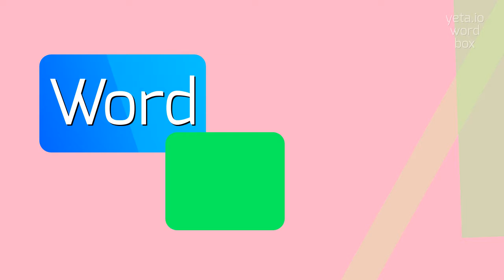How to say "actinotrocha"! (High Quality Voices)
Watch in this video how to say and pronounce "actinotrocha"!